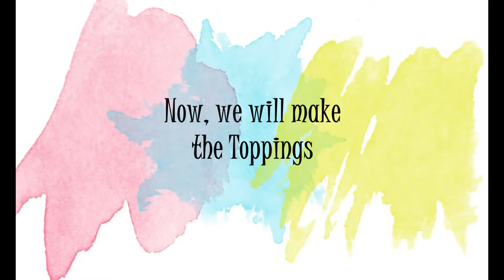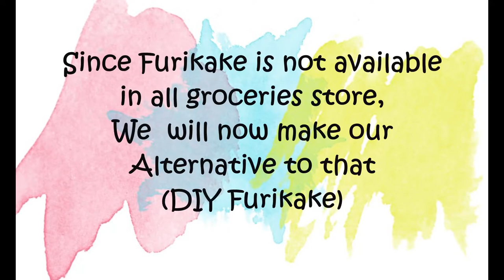SUSHI BAKED BUDGET FRIENDLY RECIPE + DIY FURIKAKE HACK | Ai Can Cook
Ingredients I used:

Sushi Rice:
3 cups of Cooked Rice (Any Rice will do)
2 tbsp of sugar
½ tsp of salt
3 tbsp of ACV (You can use Ordinary Vinegar)

Toppings:
Avocado (Sliced into cubes)  Optional
Cucumber (Half Only, Thinly Sliced)
2 eggs (Cooked, Fold and thinly sliced)
1 Big Can of Century Tuna – Flakes in Oil (420 g)
1 Small Can of Century Tuna in Hot and Spicy (180 g)
½ cup of Kewpie Mayo (You can use any mayonnaise)
1 cup of Grated Cheese (Any Brand)

DIY Furikake (Please watch the video)

Would love and appreciate to hear your comments and suggestions.